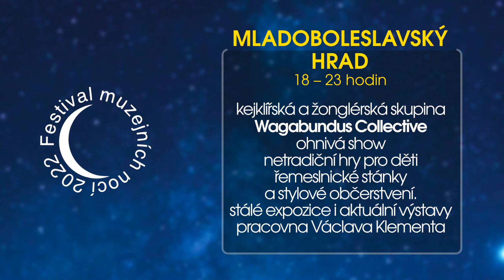Muzejní noc 2022 | Kultura Mladá Boleslav